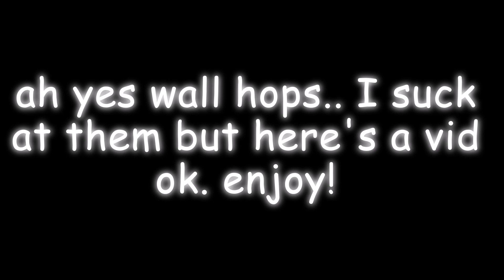Fox's WallHop Per Difficulty Chart Obby | All Stages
h
h
hi-

--Music Used--
t+pazolite - PRay Again